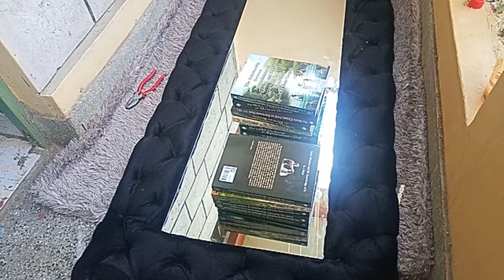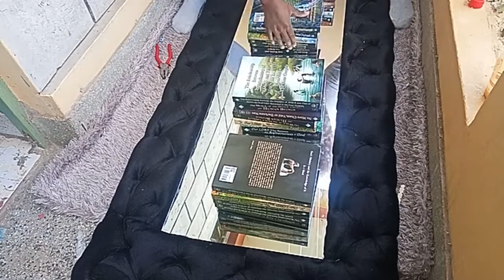Large Diamond Tufted Leaner Mirror DIY || Glamorous Mirror For Less.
In Today's Video, I'll show you ways to turn an inexpendive floor mirror into a beautiful leaner Mirror. I hope you enjoy the video..

Supplies used :
-Contact Glue
-Black fabric
-ply wood 27"by 59"
-Wood stapler
-Rhinestones
-sunflower mesh.

I STATE AS THE AUTHOR OF THIS TRACK - YOU CAN USE IT AS A BACKGROUND MUSIC 100% FOR FREE. COMPLETELY.

Song
Symbolism
Artist
Electro-Light
AEI (on behalf of NCS); LatinAutorPerf, ASCAP, Featherstone Music (publishing), and 11 Music Rights Societies